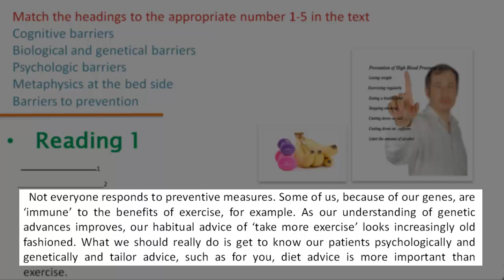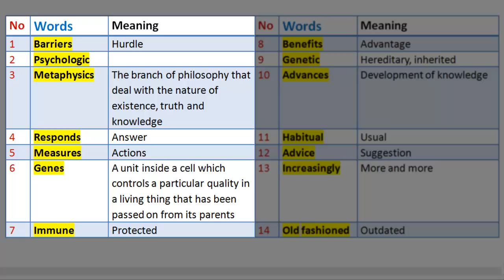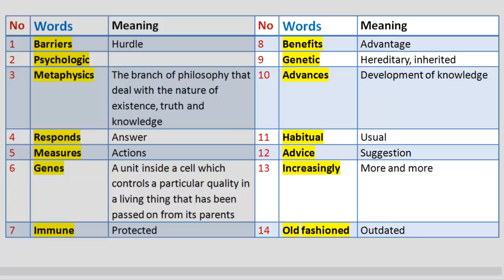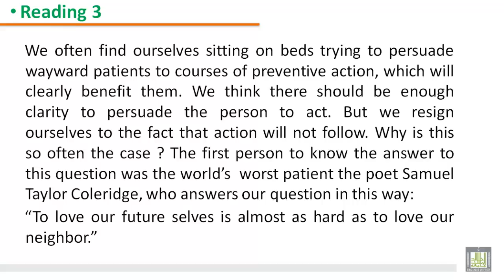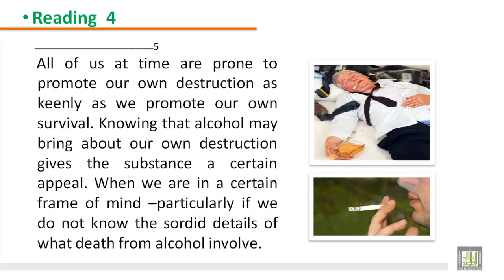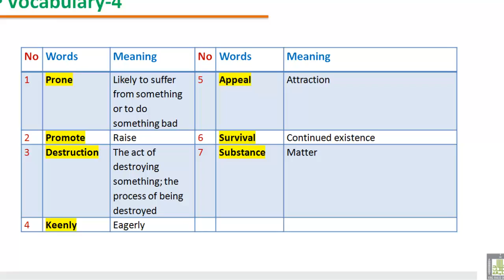READING (019) - B1 - U8 : Communication